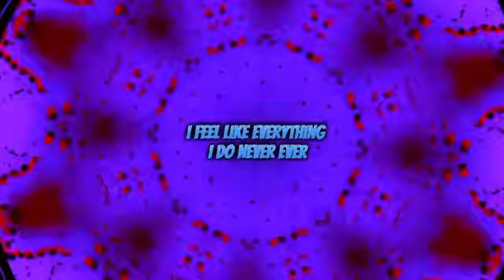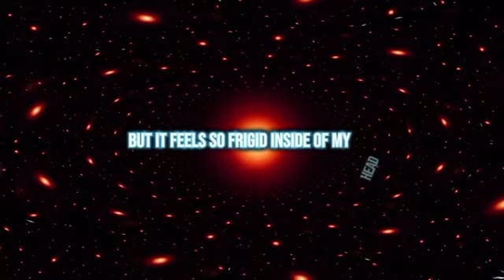INSIDE OF MY HEAD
“Wait For Pluto” is a Indie/Metal project my KIDD YOSHII a bunch of Creative Producers helped me Dearly with this project and major thanks to anyone who’s listens make sure to share and follow my social media’s for more content and music thank you and enjoy the music💚💚